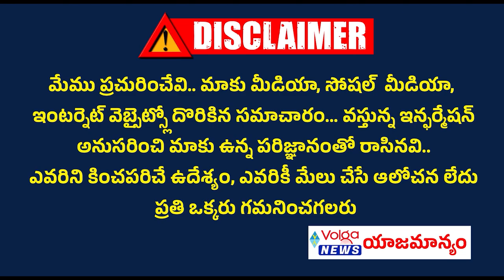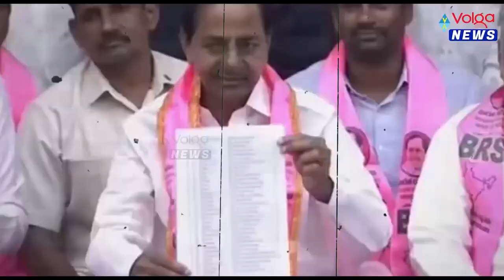వరల్డ్ కప్ వర్సెస్ ఎలక్షన్